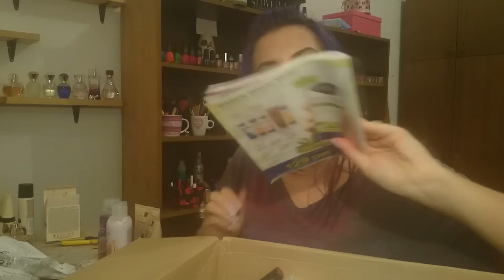AVON UNBOXING BODY CARE HAUL PLANET SPA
PRvi deo videa u kojem otvaram body care proizvode koje sam poručila iz Avona.